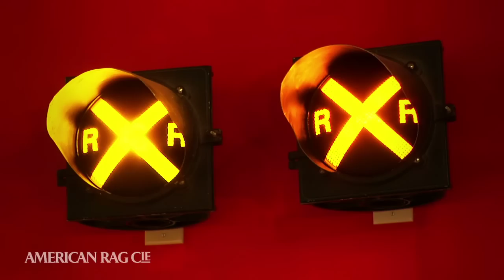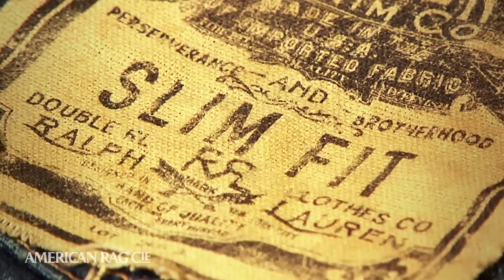The World Denim Bar @ American Rag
There is more to living the good life than meets the eye. One needs a certain verve and appreciation for the simple luxuries. Fortunately, that kind of flair can be bought. At American Rag Compagnie, the unique specialty stores located in Los Angeles and Newport Beach, you will find everything you need to live the good life!

American Rag Compagnie is a mainstay of California culture. Founder, Mark Werts, has been recognized as one of the most innovative and trendsetting retailers in the United States. Mr. Werts and his buying team have traveled the world in pursuit of unique and exclusive merchandise to fill the American Rag stores.